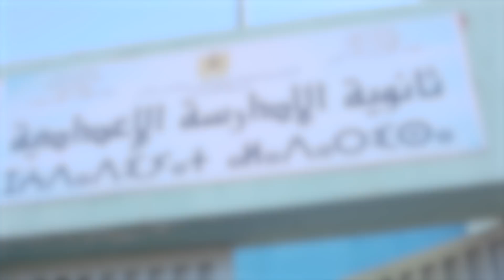نورة الزاهي تتحدث عن تفاصيل اجتيازها امتحان الباكالوريا وتصرح: "الدراسة قبل الفن"